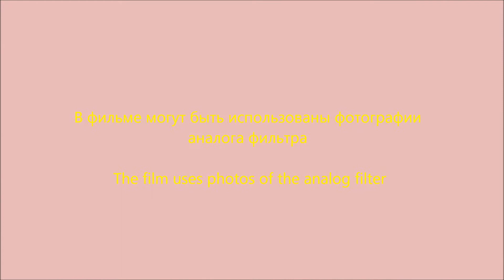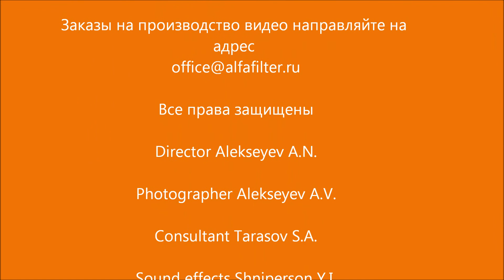Масляный сепаратор Atlas Copco DC 3270. Separator Atlas Copco (analogue 1621938600, 2906075300)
Масляный сепаратор компрессора Atlas Copco DC 3270, (аналог 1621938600) используется для технического обслуживания компрессоров
Atlas Copco. Проводим сервисное обслуживание компрессоров, гарантия, обучение персонала, поставляем запасные части компрессора, ремень и масло компрессора. Separator for screw compressor Atlas Copco (analogue 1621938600, 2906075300)